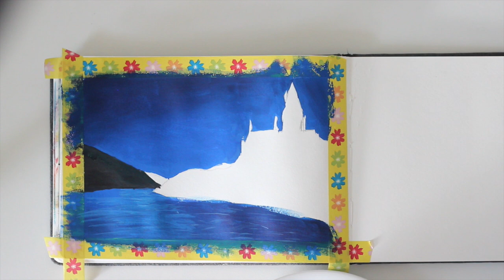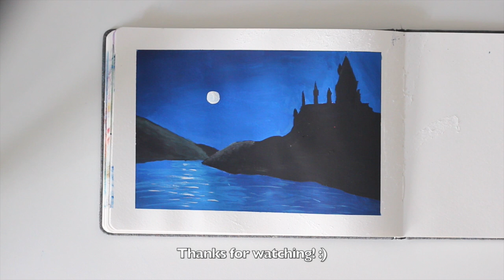EASY HOGWARTS GOUACHE PAINTING | Paint with me ❤️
Join me painting this quick and easy Hogwarts Gouache painting ❤️✨🔮

MATERIALS
Arteza Gouache
Boesner watercolor book

MUSIC